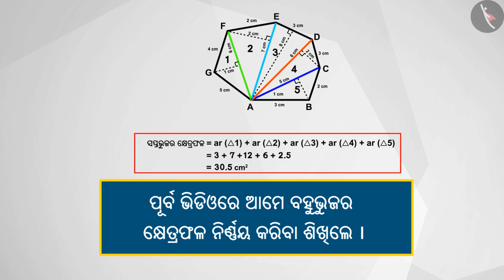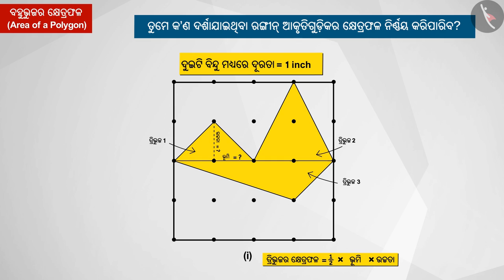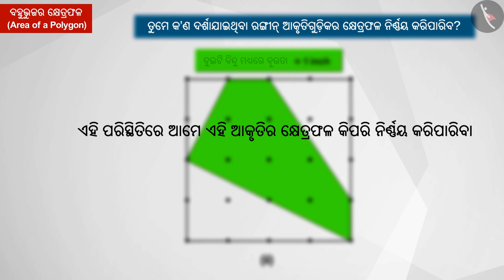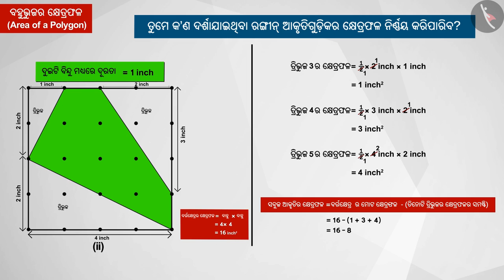ବହୁଭାଜର କ୍ଷେତ୍ରଫଳ | Part 2/2 | Area of a Polygon | Odia | Class 8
Class 8 | ବହୁଭାଜର କ୍ଷେତ୍ରଫଳ | Part 2/2 | Area of a Polygon | Odia | Class 8

TicTacLearn Video
Interactive Videos